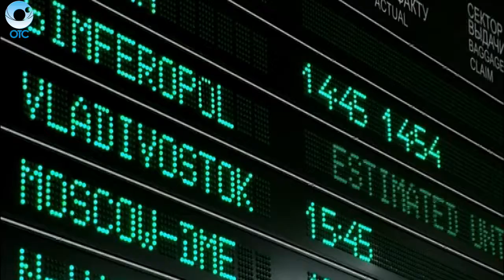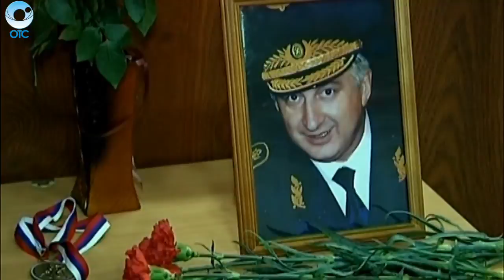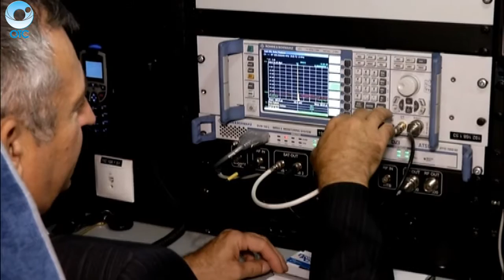НОВОСТИ УТРА: 29 марта 2016